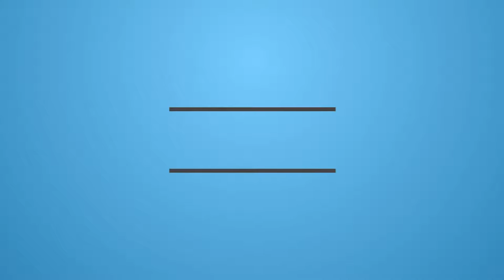2016-10-29 - Vercelli - FPV Ghostdog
frame:
Dendrobates #001 215mm

ESC:
Flycolor raptor 30a BLHELI 14.8

Flight Control Board:
Naze rev6 (FW Betaflight 3.0.0)

Ricevente:
OrangeRx DSMX 3Ch S.BUS 2.4Ghz

TX FPV:
FX795T-2 40CH 5.8G 25-200MW

Ant FPV:
5.8Ghz Circular-polarized Omni Cloud Spirit Rx